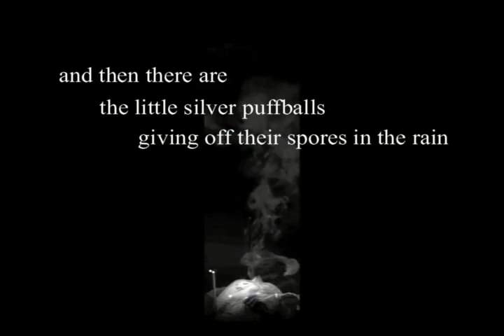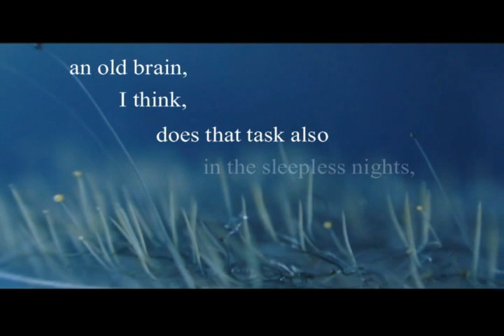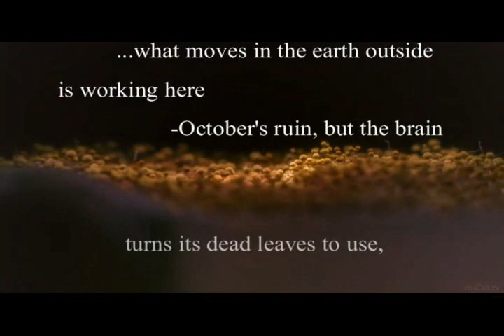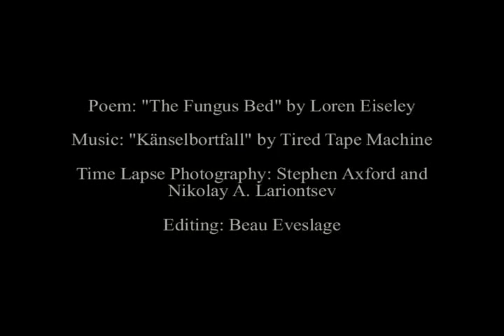The Fungus Bed by Loren Eiseley with music by Tired Tape Machine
A motion poem of Loren Eiseley's "The Fungus Bed".